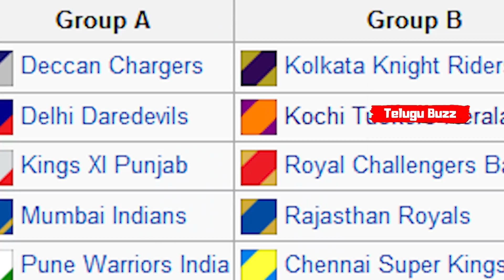IPL 2021 Format Will Be Like 2011 IPL | Two Groups Process | Telugu Buzz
Mumbai Indians

Sunrisers Hyderabad

Rajasthan Royals

Delhi Capitals